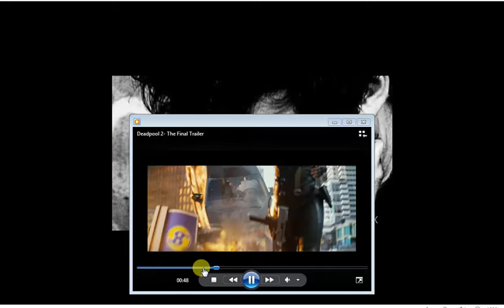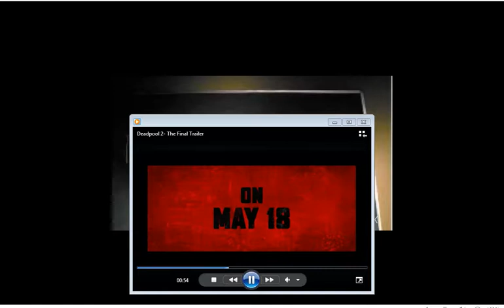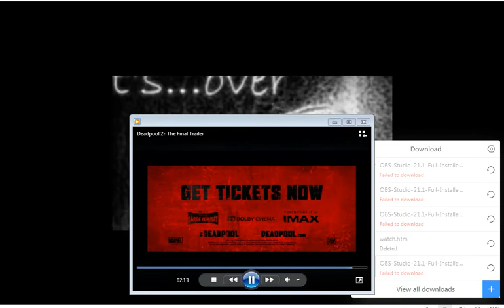Deadpool 2: The Final Trailer 2018 DEADPOOL 2 Trailer 2018 3#German Deutsch 2018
Deadpool 2: The Final Trailer in 2018

Searches related to Deadpool2
deadpool 2 trailer germandeadpool gametrailer in hindideadpool funny momentstrailer reactiondeadpool musicdeadpool 2 songdeadpool fight scenedeadpool 2 cabledeadpool hindideadpool 2 bob rossdeadpool 2 trailer 3deadpool 2 trailer itadeadpool scenedeadpool 1deadpool soundtrackdeadpool 1 trailerinfinity war trailerdeadpool full movieblack panther trailer

Deadpool 2: The Final Trailer
20th Century Fox

DEADPOOL 2 Trailer 3 German Deutsch (2018)

Num Noms Deadpool 2

DEADPOOL 2 - TRAILER FINAL (ESPAÑOL LATINOAMÈRICA)

DEADPOOL 2 Final Trailer REACTION (DC & THANOS ?!)

DEADPOOL 2 | FINAL TRAILER Reaction | Ryan Reynolds | badhiya hai

DEADPOOL 2 ✪ Offizieller 4#HD ▶ Trailer Deutsch ab dem 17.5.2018 im Kino!

Deadpool 2 Final Trailer ★ Top 10 Best Movies

Be the first to see the second coming. Get Deadpool2 tickets at